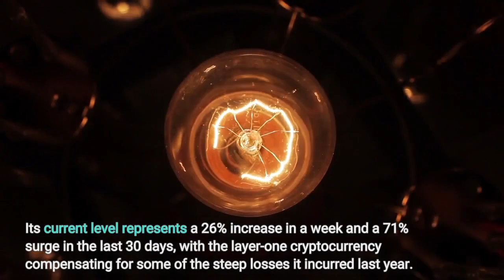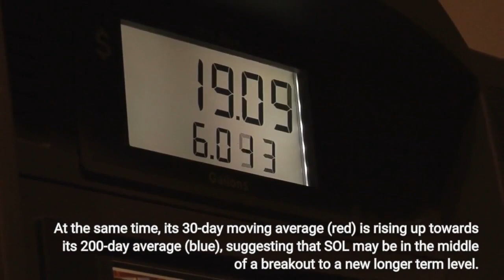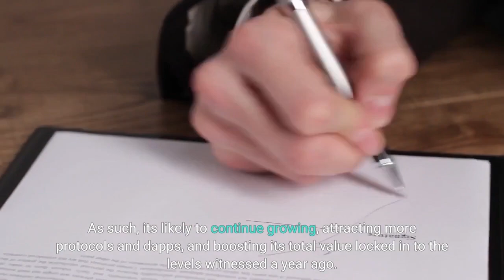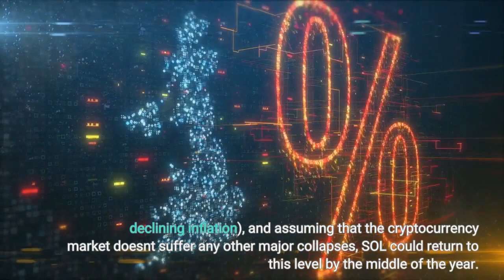Here's Why Solana Price May Pump to $50 - But Fight Out Move to Earn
The solana price is down by 1% today, having dropped to $21.03 in the past 24 hours. Its current level represents a 26% increase in a week and a 71% surge in the last 30 days, with the layer-one cryptocurrency compensating for some of the steep losses it incurred last year. And with SOL benefitting from the launch of Solana-based meme token BONK, it's likely that the altcoin will continue recovering as Solana attracts more traffic. However, because this process of recovery may take some time, traders are arguably better off turning to presale tokens for short-term gains, with move-to-earn crypto Fight Out one of the most promising among them. SOL's indicators continue to show strong momentum, with its relative strength index (purple) remaining close to 70, despite having a dip a few days ago. At the same time, its 30-day moving average (red) is rising up towards its 200-day average (blue), suggesting that SOL may be in the middle of a breakout to a new longer term level. SOL is arguably due a major rally, given that it had been so heavily oversold over the past few months. This overselling was partly the product of system outages that dampened confidence in Solana, and also partly the result of the FTX collapse, with the now-bankrupt exchange having been a major supporter of the layer-one blockchain. However, with Solana rolling out a number of updates in the second half of 2022, it now seems that it's on the path to recovery. This is highlighted by the fact that SOL's price has risen by 70% in the past month, making it one of the best-performing major coins during this period. As the tweet above shows, Solana boasts one of the busiest development communities in the cryptocurrency ecosystem. As such, it's likely to continue growing, attracting more protocols and dapps, and boosting its total value locked in to the levels witnessed a year ago. It's because of this that it's credible to predict big rallies for SOL later in the year. It remains 92% below its all-time high of $259.96, a figure which suggests that a medium-term target of $50 is more than feasible. SOL last stood at $50 back in May of last year. Assuming that the global economy continues to enjoy encouraging macroeconomic news (e.g. declining inflation), and assuming that the cryptocurrency market doesn't suffer any other major collapses, SOL could return to this level by the middle of the year. Of course, the downside of this is that SOL holders will have to wait for the macroeconomic picture to improve substantially before they'll witness significant gains. As such, traders looking for shorter term gains may prefer to look to alternatives, with presale tokens being possibly the best bet in what (arguably) remains a bear market. For instance, Lucky Block (LBLOCK) saw an increase as high as 6,000% in February, compared to a sale price of $0.00015. To take another example, Tamadoge (TAMA) rose by as much as 1,800% compared to its presale price in October, when it was listed on OKX.